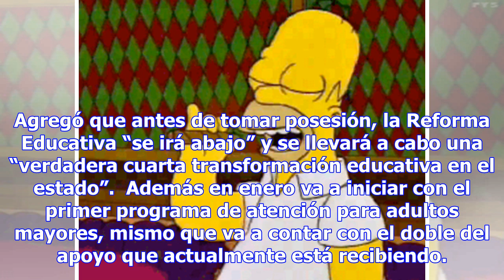"La evaluación para maestros será opcional": Cuitláhuac García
El gobernador electo de Veracruz, Cuitláhuac García Jiménez, explicó que ya está preparado para la t...